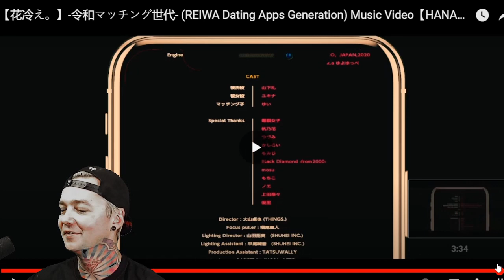Hanabie - Reiwa (Reaction)